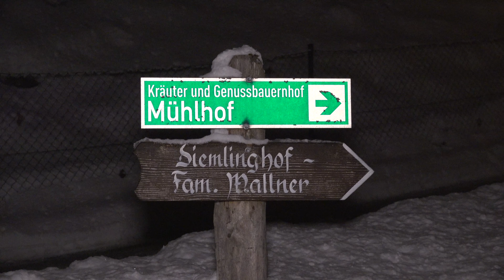15 Jahre Dimling Pass aus dem Gasteinertal, Nikolaus und Krampus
Der Krampuslauf im Gasteinertal ist ein uraltes gepflegtes und mystisches Brauchtum das kaum an einem anderen Ort so ursprünglich erhalten ist.